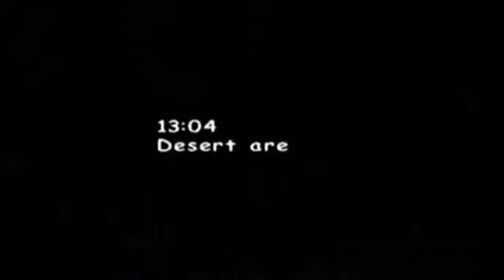Sonic Zones that MIGHT be in the Sonic Movie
The movie is created by Paramount Pictures